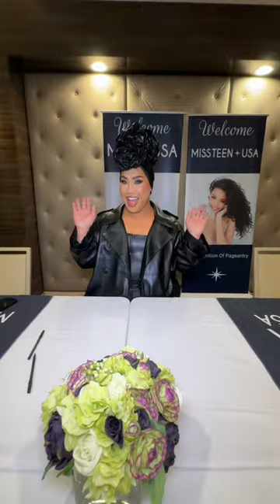So unreal to be at MissUSA 😭✨👑